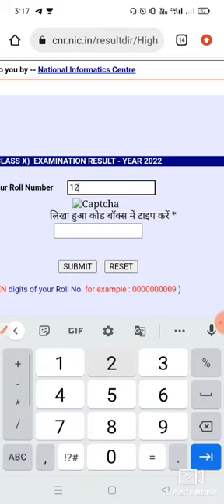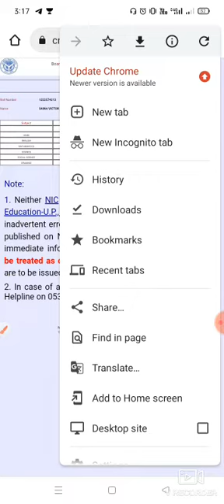UP board High school result 2022//UP board result kaise check Karen//यूपी बोर्ड रिजल्ट घोषित 2022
टेलीग्राम चैनल से ज्वाइन होने के लिए इस लिंक पर क्लिक करेंUPG education 📚📚📚
Hello friends is channel..